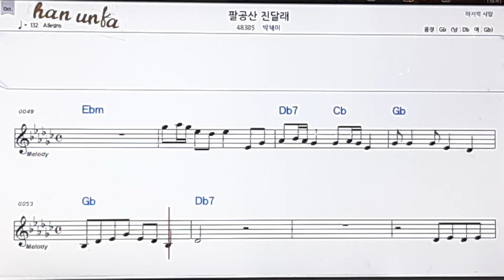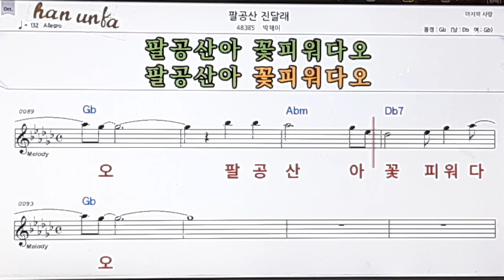팔골산 진달레/박채이👍노래 반주, 코드 악보,가라오케💋Karaoke*Sheet Music*Chord*MR